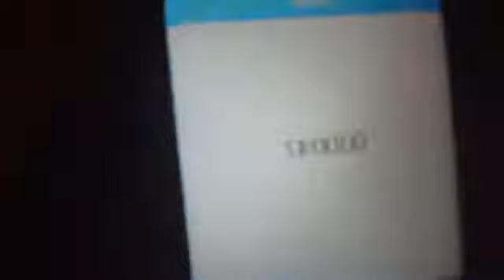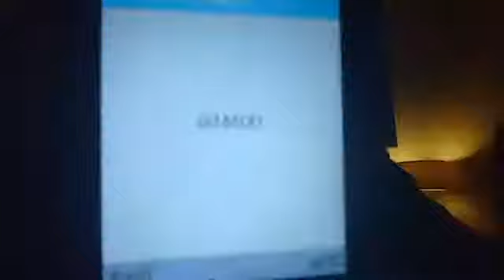Tube of Terror by James (The Scots Bonnet) Nixon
The Scots Bonnet becomes the first person ever to take a place on all five League tables  of the League of Fire Chilli Eating Champions
And does it in style with 2 Tubes of Terror